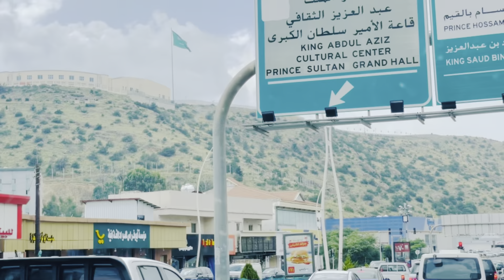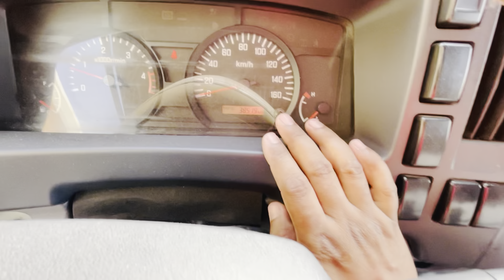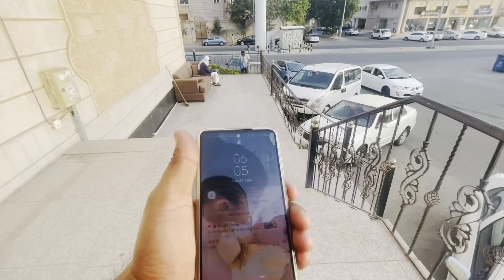Saudi🇸🇦Trucking vlog🔥|| Saudi Arabia Truck driver life|| delivery job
Aslam o Alikom Dosto Wallcom To My New vlog..
Ma ya g Naeem khan Pakistan sa or Saudi Arabia Jeddah ma zahrni for logistics company ma kam karta ho Aj ma ap ko Saudi Arabia  home delivery k bary ma bato ga delivery karna ka 👉TARIQ..

‏Saudi Arabia Delivery Service
‏Saudi Arabia Delivery Company
‏Saudi Arabia delivery job
‏Saudi Arabia delivery Jeddah
‏Saudi Arabia delivery ka kaam
‏Saudi Arabia food delivery job
‏Extra delivery Saudi Arabia
‏Saudi Arabia best delivery jop
‏Amazon delivery service
‏Abyat delivery service
‏Satrlink delivery service
‏Extra delivery service
‏Home boxes delivery service
‏IKEA Delivery

‏Address
‏Pakistan Punjab
‏    Sailkot…